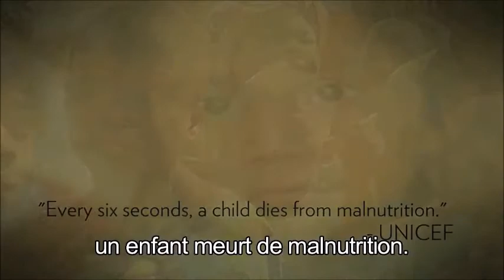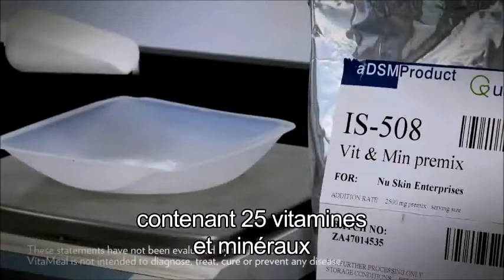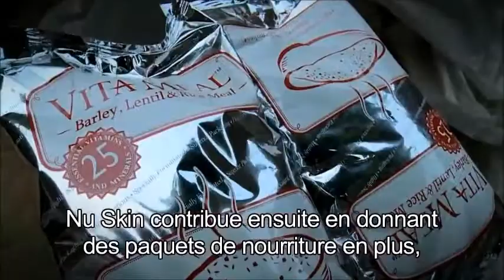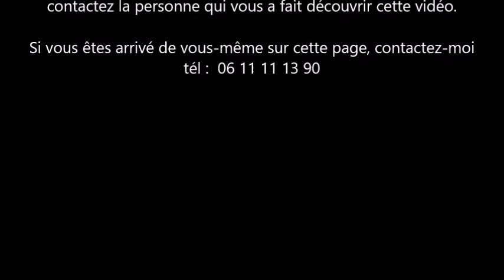Nourish the Children - NTC ( sous titré en Français )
1+1+1+1+1+1+1+ ... = l'infini !  Nous ne pouvons pas tous les sauver, c'est vrai, mais nous en sauvons des centaines tous les jours, et, vous aussi vous pouvez en sauver quelques uns, en suivant ce lien : 🙏🧡 🙏🧡 Merci pour les enfants 🙏🧡

En 2002, Nu Skin a pris des mesures pour faire face à la tragédie de la faim infantile en lançant l'initiative Nourish the Children*. Cette vidéo explique comment fonctionne l'initiative Nourish the Children et comment Nu Skin s'attaque au problème de la malnutrition.

Grâce à l'initiative Nourish the Children (NTC), les clients et les employés de Nu Skin peuvent acheter VitaMeal et en faire don à un organisme caritatif indépendant pour venir en aide à ceux qui souffrent de malnutrition et de famine. Depuis 2002, 550 millions de repas ont été donnés aux enfants qui ont faim dans le monde.

Nikolina Popovski,  Ambassadrice NTC depuis 2016.
Numéro officielle d'identification FR3375102